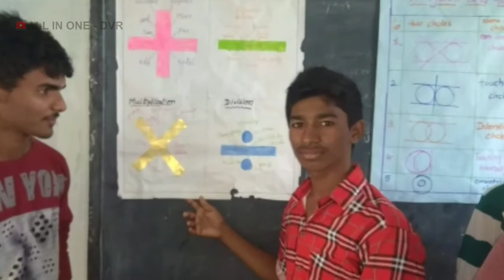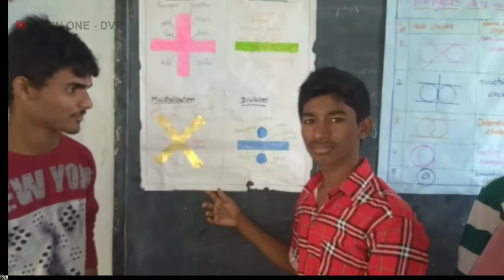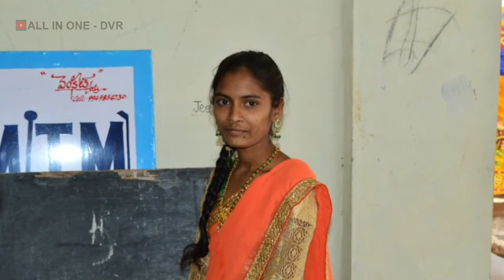ZPHS MARIPEDA 2017 - 2020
ZPHS Maripeda217-2020
Maripeda, Mahabubabad 506315
ZPSS MARIPEDA
MARIPEDA SCHOOL

AllinOne-DVR

Laxminarayana Sir
Upenderreddy Sir
Sridhar Sir
Rameshreddy sir
Suresh Sir
Lenin Sir
Nehru Sir